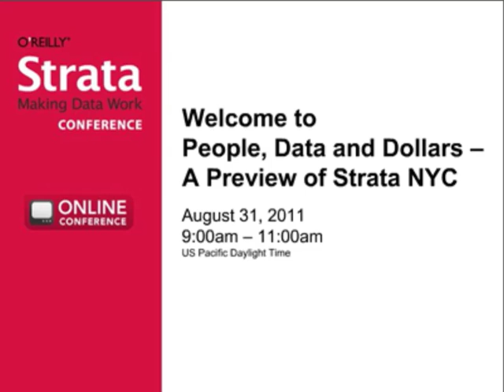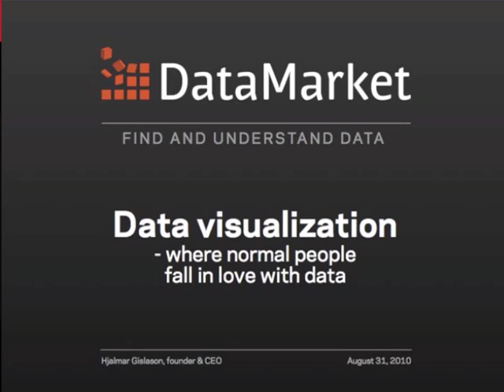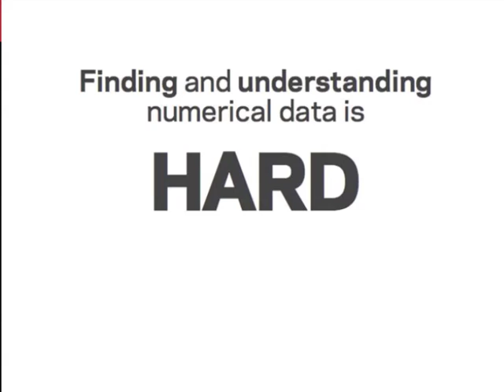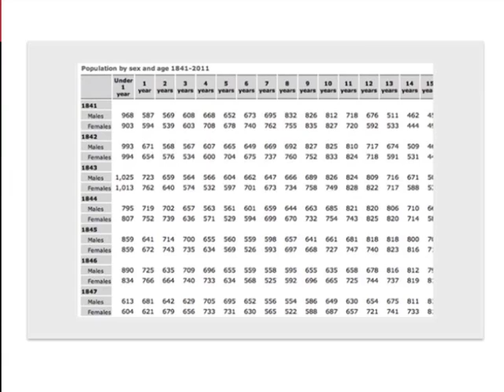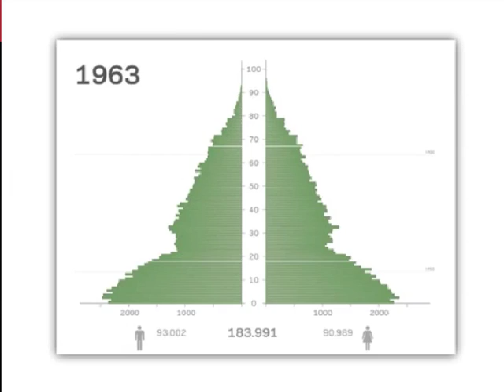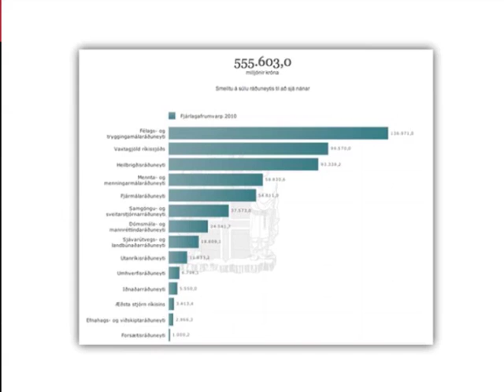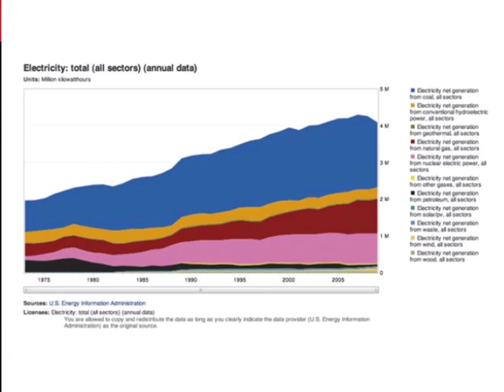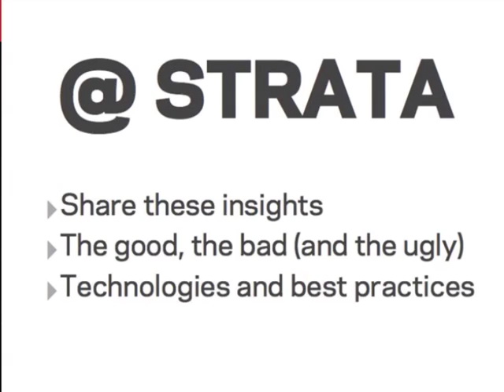People, Data and Dollars — A Preview of Strata NYC, Part 3: Hjalmar Gislason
Hjalmar is a serial entrepreneur, founder of four startups in gaming, mobile, web search and data since 1996. Prior to launching DataMarket, Hjalmar worked on new media and business development for companies in the Skipti Group (owners of Iceland Telecom) after their acquisition of his search startup - Spurl. DataMarket is based largely on Hjalmar's vision to build a global exchange for structured data.